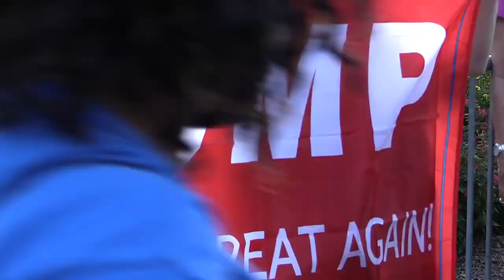The scene outside of Belmont University in Nashville before final presidential debate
If you were worried Thursday's debate was going to be a repeat of September's master class in interruption, you might have been pleasantly surprised. For most of the night.

President Donald Trump and former Vice President Joe Biden kept things generally civil for a large portion of the debate that touched on COVID-19, immigration and foreign relations, among other issues. That doesn't mean the night was totally without barbs.

Here are some of the top moments from the second and final presidential debate of the 2020 election